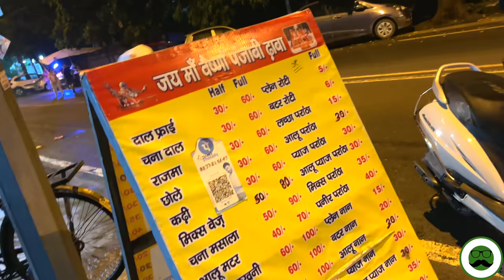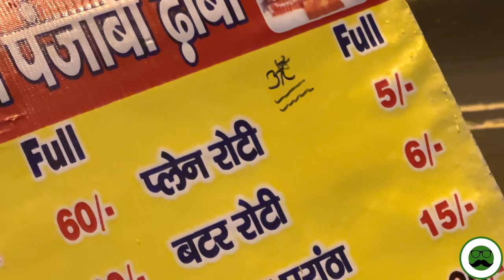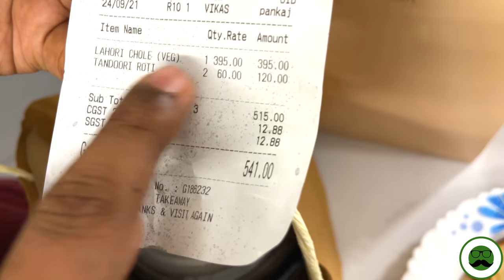Rs 450 Tandoori Roti | Cheap Vs Expensive Food Challenge | Veggie Paaji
Veggie Paaji Eats Rs 10 Wali Tandoori Roti and Rs 450 Tandoori Rotis